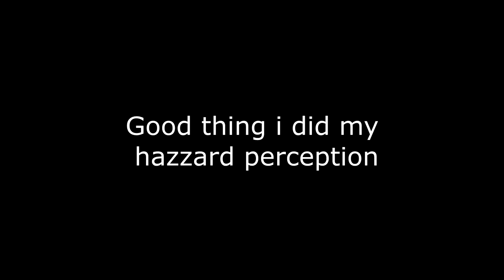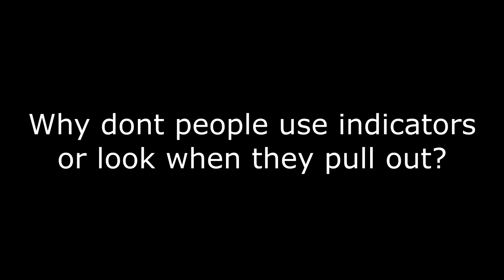random dooings #1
My version of daily observations